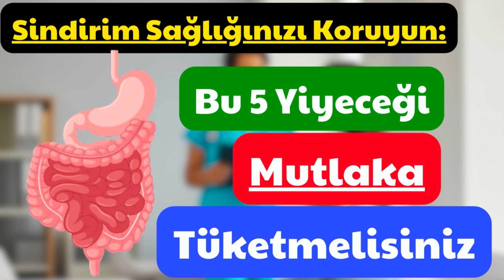🍎 Sindirim Sağlığınızı Koruyun: Bu 5 Yiyeceği Mutlaka Tüketin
Sindirim sağlığınızı iyileştirmek mi istiyorsunuz? Bu videoda, sindirim sisteminizi destekleyecek beş önemli yiyeceği keşfedeceksiniz. Probiyotik yoğurttan lifli sebzelere kadar, sindirimi kolaylaştıran ve bağırsak sağlığınızı koruyan bu yiyecekleri öğrenmek için videomuzu izlemeye devam edin!

Probiyotiklerin faydaları
Yoğurdun sindirime etkisi
Elmanın lif içeriği
Zencefilin anti-enflamatuvar özellikleri
Lifli sebzelerin sindirim sağlığına katkısı
Kefirin probiyotik zenginliği
Kaynakça: